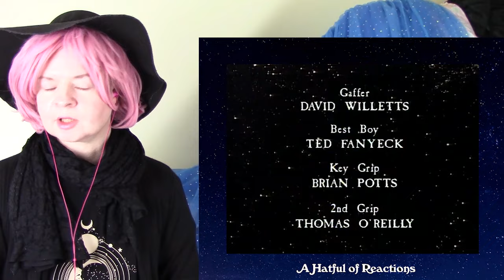Twilight Zone (80s) 3x28 "Crazy as a Soup Sandwich" Reaction